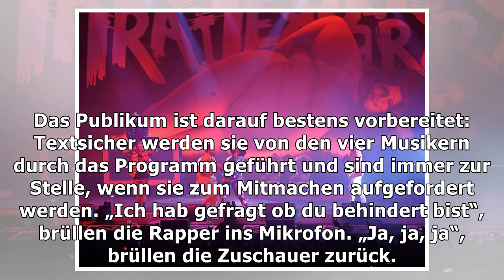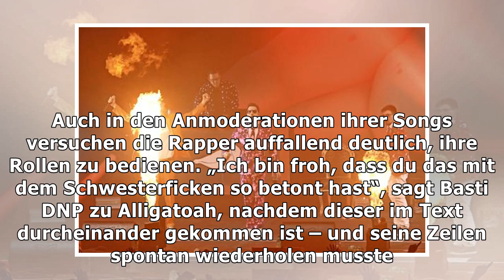Trailerpark spielen zum auftakt ihrer tour in der swiss life hall hannover – haz – hannoversche all